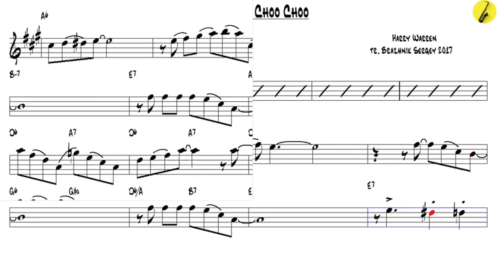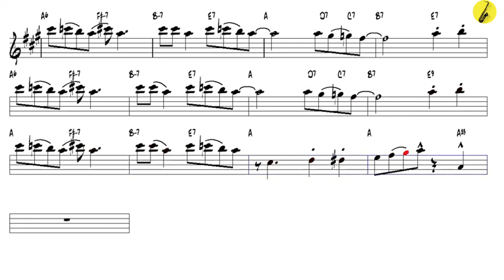Chatanooga Choo Choo Harry Warren Alto Sax